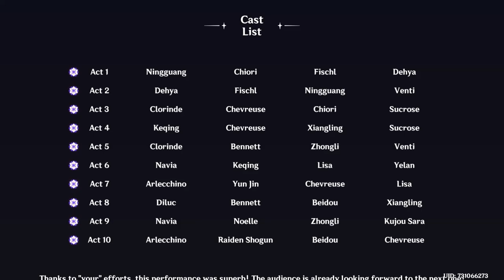فول استار تأتر خیالی گنشین! (قسمت چهارم) [Imaginarium Theater]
امیدوارم از دیدن این ویدیو لذت برده باشی! D:     لایک و ساب فراموش نشه! ❤️

👉 TIMESTAMPS
00:06 شروع
00:54 اکت یک
02:48 اکت دو
04:40 اکت سه
06:53 اکت چهار
09:18 اکت پنج
12:19 اکت شش
14:32 اکت هفت
16:12 اکت هشت
17:59 اکت نه
20:23 اکت ده
21:32 پایان تأتر
21:40 خلاصه ی عملکرد
22:14 پایان